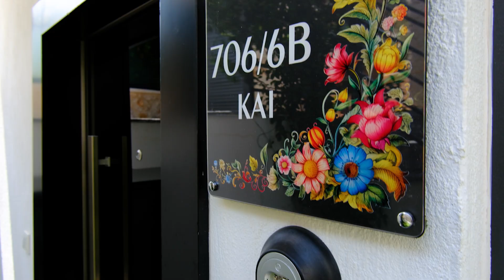Kalkan'da Kiralık Ultra Lüks Villa - Villa Kai | Dreamofholiday.com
Kalkan'da kiralık ultra lüks villa talepleriniz için size tavsiye edeceğimiz Villa Kai; ve Kalkan, Ulugöl mevlii'nde bulunan ultra lüks tatil villalarından bir tanesidir. Villa Kai, 3 yatak odası, özel havuzu, jakuzisi, doğa ve deniz manzaralı konumu ile 6 kişilik tesettürlü aileler ve arkadaş grupları için ideal bir villa tatili seçeneği olacaktır. Son derece modern olarak dizayn edilip ultra lüks mobilyalar ile döşenmiş olan Villa Kai bir tatil villasında ihtiyaç duyabileceğiniz her türlü konfora sahiptir. Sezonun yoğun geçen dönemlerinde değişiklik gösteren Kalkan ultra lüks villa fiyatları ve villanın müsaitlik durumu hakkında detaylı bilgiyi çağrı merkezimizden alabilir size sunacağımız en uygun fiyat avantajlarından yararlanabilirsiniz.
Ayrıca sistemimizde bulunan Villa Zoe, Villa Soi, Villa Miu ve Villa Kai çok yakın konumda olduğu için kalabalık aile ve arkadaş grupları birden fazla villa kiralama şansı bulabileceklerdir.

İyi Seyirler..!

İyi Tatiller..!